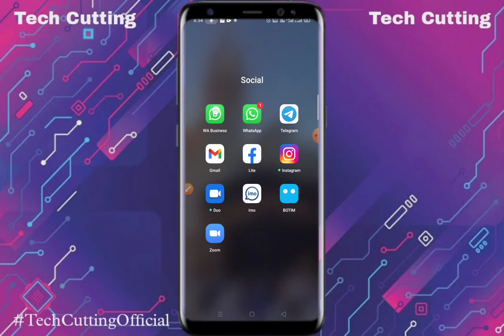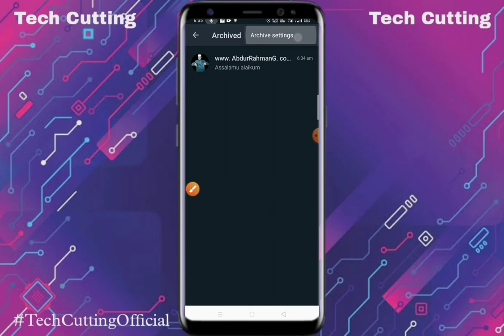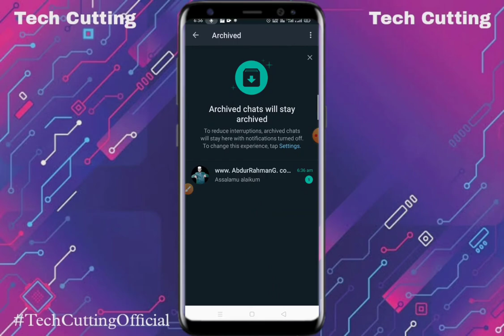Hide Whatsapp Chats and unwanted Groups Permanently | Hide Archived Chats permanently | Tech Cutting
Whatsapp par archive ka matlab ? What is archive all chats in Whatsapp
What Is Archive In Whatsapp ? Archive Full Explained ( Kannada )
Whatsapp !! What Is Archive All Chats In Whatsapp !! How To Use Archive All Chats In Whatsapp
Whatsapp ko hide kaise kare ? Whatsapp ko kaise chupaye | Whatsapp ko chupaye kaise